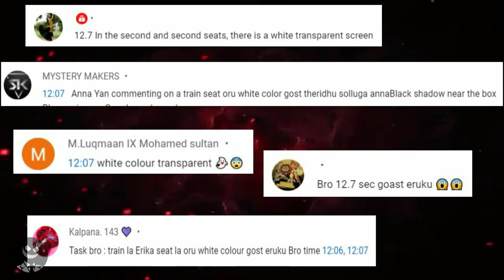கேமராவில் சிக்கிய உண்மை பேய் நிகழ்வுகள் | 5 Scary Ghost Videos That Will haunt you | Mysterious Fact